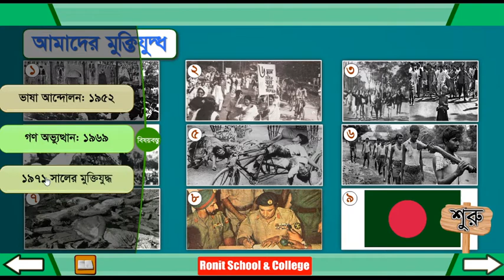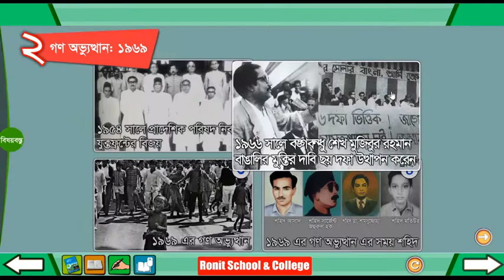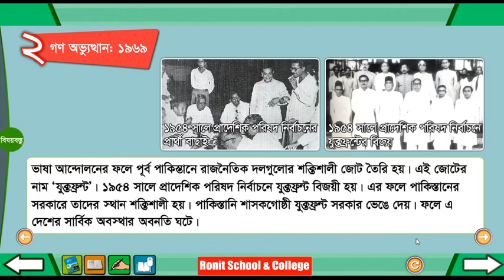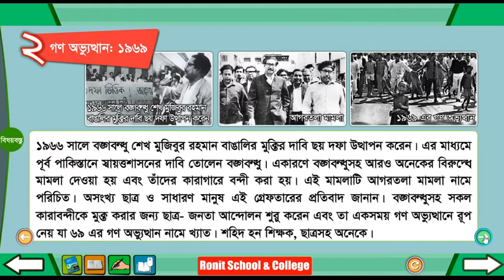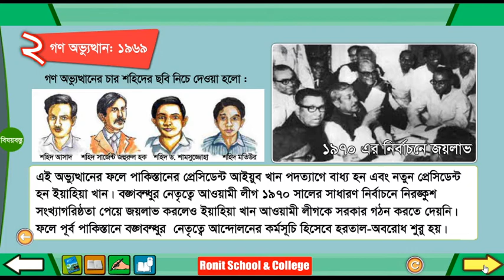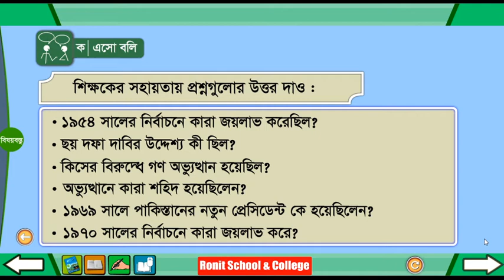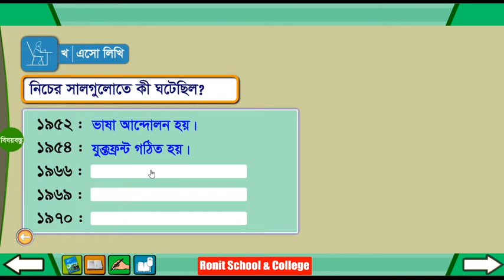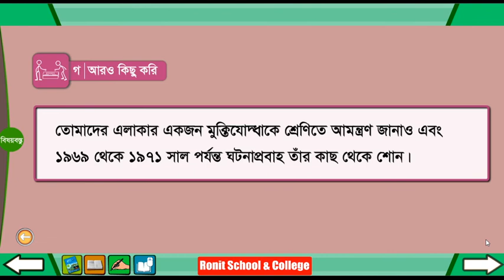Class 4 BGS Chapter-15 Part-2 ।। চতুর্থ শ্রেণি বাংলাদেশ ও বিশ্বপরিচয় অধ্যায়-১৫ পাঠ-২